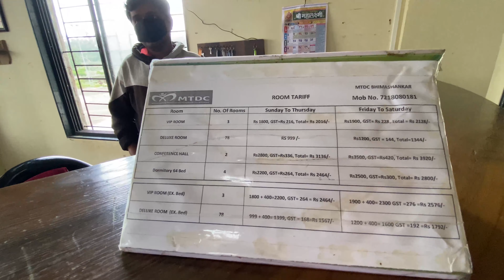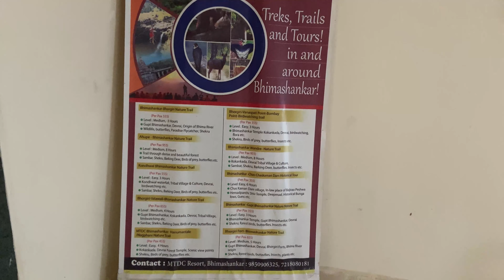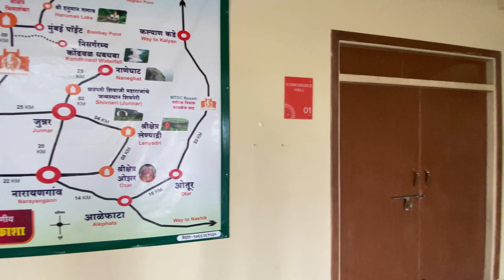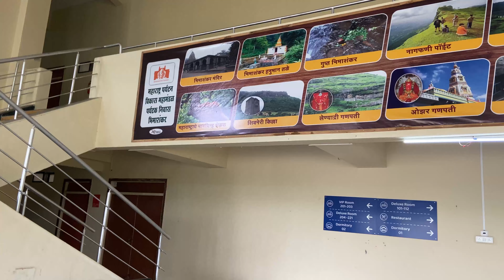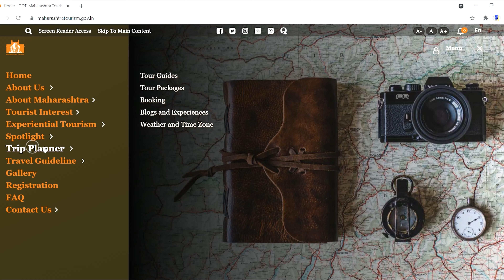MTDC Bhimashankar | safe and budget staying option near Bhimashankar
👉🏽MTDC Bhimashankar
👉🏽Maharashtra travel
👉🏽Video no. 57 by Marathi Jodi

सर्वात प्रथम तुम्हा सर्वांचे स्वागत -मराठी जोडी या YouTube चॅनेल वर!   या व्हिडीओ मध्ये आम्ही MTDC भीमाशंकर बद्दल माहिती दिली आहे.
तुमच्या सर्वांच्या प्रेमाची आणि सहकार्याची अपेक्षा आहे.धन्यवाद !!!
A very warm welcome to all. In this video we have given information about MTDC Bhimashankar.
This will motivate us to bring new videos.

 👉Thumbnail by: Self

➤ ABOUT US:
Indian couple | Marathi YouTube content creators | Engineers | Pencil artists | Budget Travelling couple.